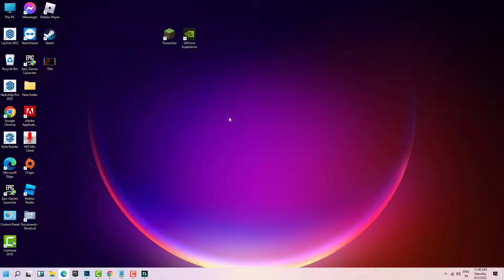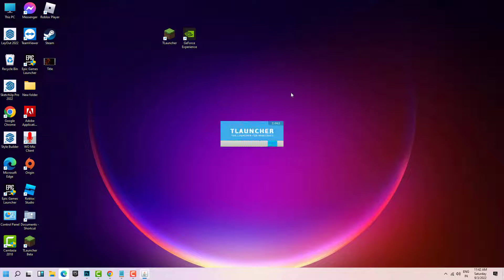Minecraft An Error Occurred While Uploading Files Common Reasons TLauncher Error - 2022 - Fix